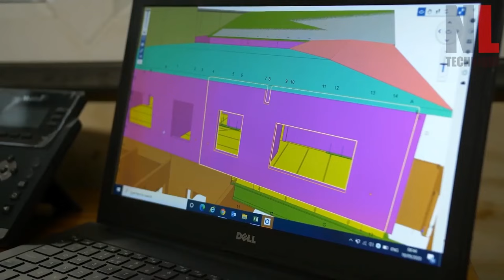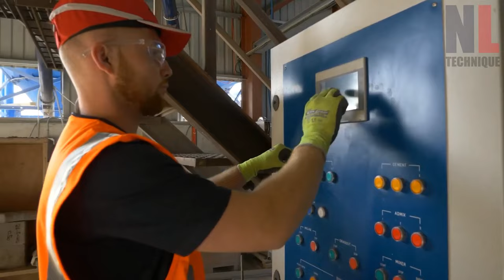Amazing Modern Precast Concrete Manufacturing Process With Advanced Technology and Skillful Workers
Precast concrete is a construction material created by pouring concrete into a preshaped mold. The concrete is then left to cure in an appropriate environment. Once cured, the mold is removed and reused.The precast concrete product is then taken to the job site and used for the project. For instance, if designed to be walls, the precast concrete walls are typically lifted into position by a crane on site.